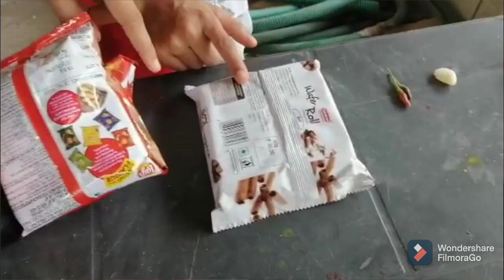win the chocolate balloon challenge/variety challenge/JOJOS vlog/